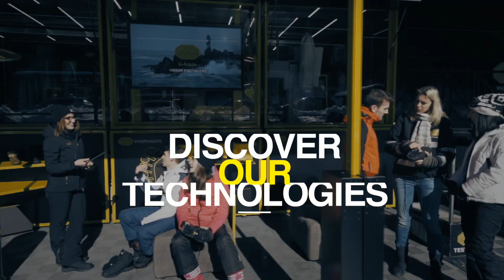Virtual Vibram Sole Factor Mobile Lab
The Vibram Sole Factor Mobile Lab, on the road since 2015, continues its journey, but with a change of dimension. The project dedicated to the customisation of footwear performance by applying a Vibram sole enters the world of virtuality, with many new features for the users who decide to try out Vibram’s technology personally, becoming true testers.